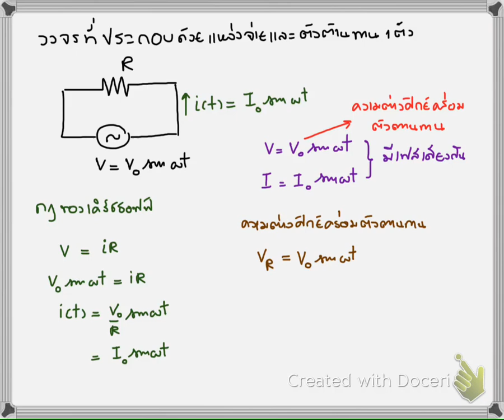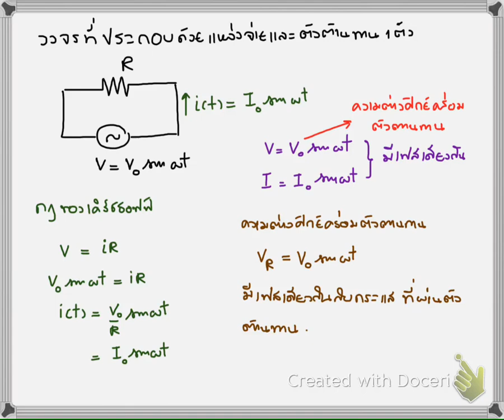วงจรไฟฟ้ากระแสสลับ ตอนที่ 3